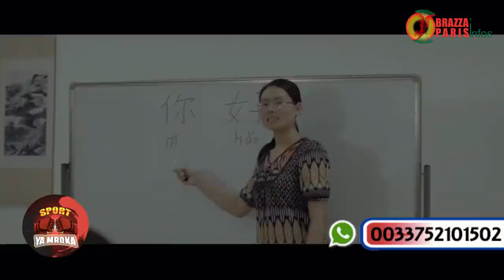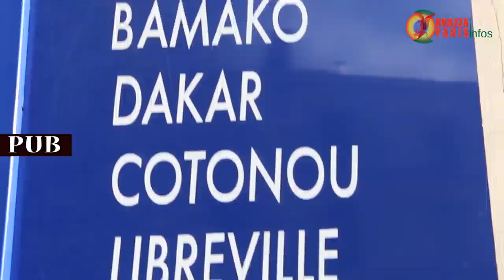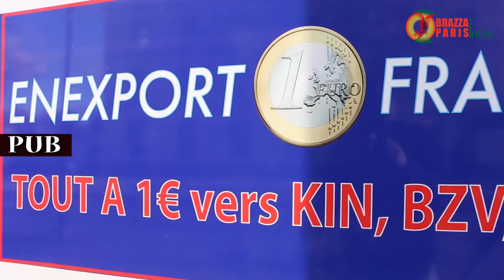Le Congolais Steve KOUMA parle de son film MBOK'ETUMBA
l'acteur du cinéma Congolais, Steve KOUMA nous dévoile son programme pour son film intitulé " MBOK'ETOUMBA"
Steve KOUMA est également Président de la Fédération Congolaise de Kung-Fu Wushu dont il est l'un des géniteurs.